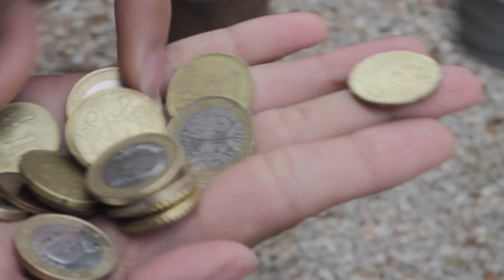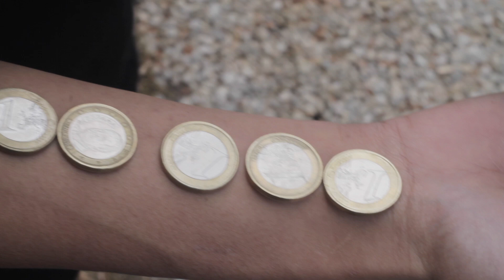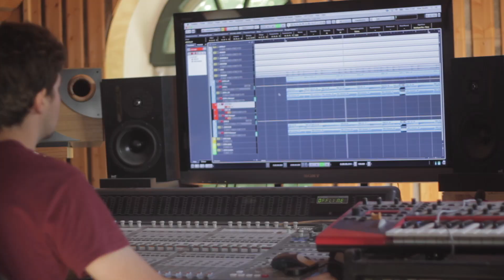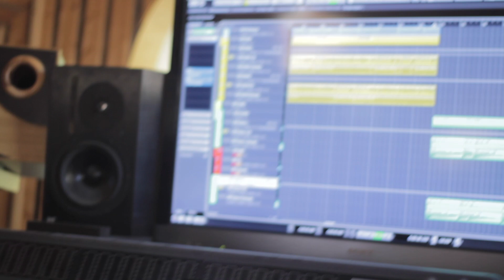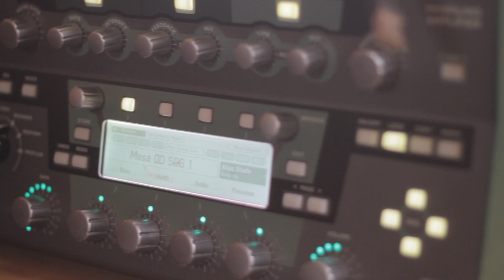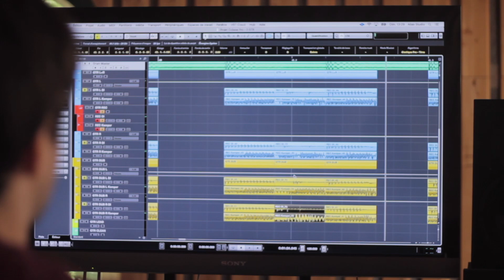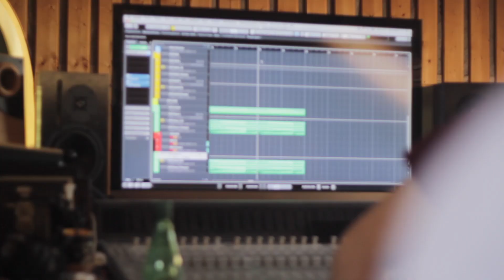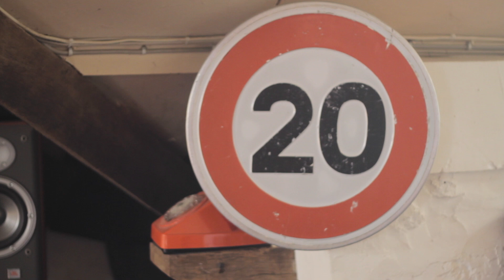Sekumpulan Orang Gila RecordingInParis Documentary Ep.5 // SENJA YANG TUA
Ini adalah sebuah video dokumentari menceritakan tentang sekumpulan anak muda yang sedang berusaha mengejar impian yang hampir mustahil.

This is a documentary video about a group of young lads who are trying to pursue an almost impossible dream.

New album "Second Voyage" coming soon.
for more info and updates, check us out at :-